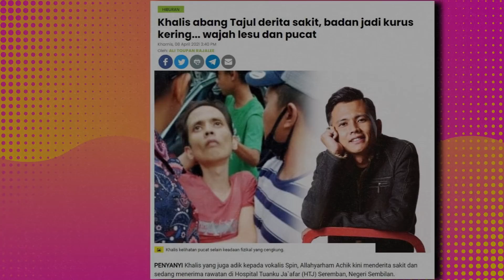Allahuakbar! Khalis adik arwah Achik Spin kena buatan orang? Teruk sampai tak boleh bercakap...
Subhanallah! Kasihan tengok keadaan Khalis sekarang ni. Kita doakan adik kepada arwah Achik Spin ni kembali sihat seperti biasa.

ARTIKEL BERKAITAN:
Khalis abang Tajul derita sakit, badan jadi kurus kering... wajah lesu dan pucat